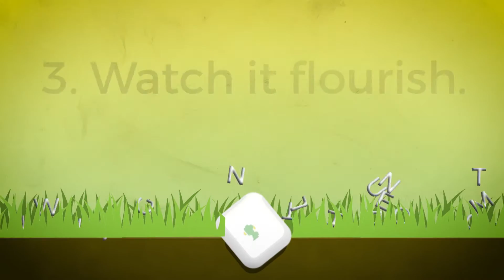Gro Marketing - Nationwide Digital Marketing agency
We are a full service nationwide digital marketing, website design and development company.